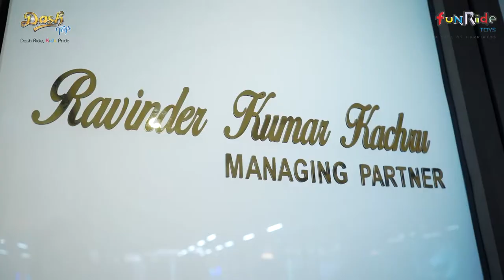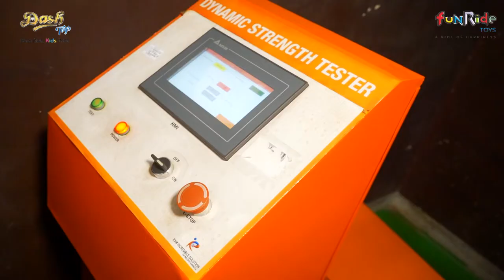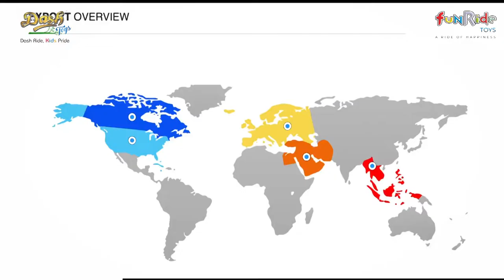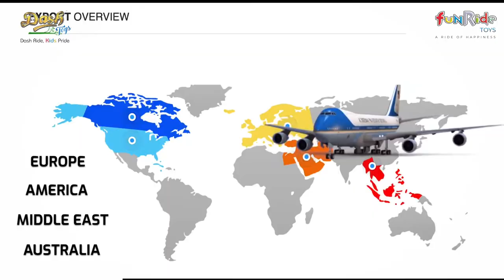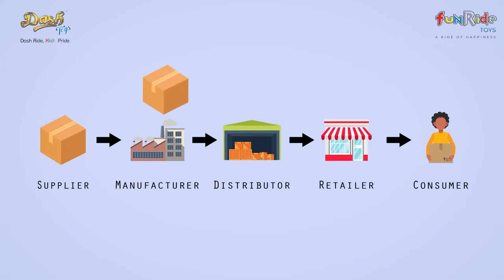Delivering Joy Since 40 Years | Funride & Dash Toys (Hindi)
Our Goal? Filling you & your child's life with happiness and joy 🥰